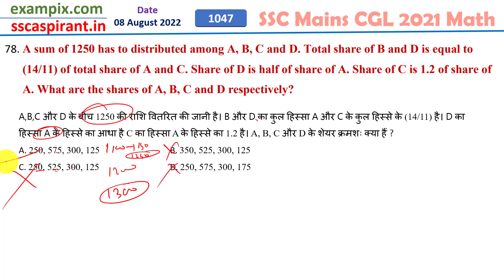₹1250 को A, B, C तथा D में विभाजित किया जाना है। B तथा D का कुल हिस्सा, A तथा C के कुल हिस्से का..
A sum of 1250 has to distributed among A, B, C and D. Total share of B and D is equal to (14/11) of total share of A and C. Share of D is half of share of A. Share of C is 1.2 of share of A. What are the shares of A, B, C and D respectively?
₹1250 को A, B, C तथा D में विभाजित किया जाना है। B तथा D का कुल हिस्सा, A तथा C के कुल हिस्से का (14/11) है। D का हिस्सा, A के हिस्से का आधा है। C का हिस्सा, A के हिस्से का 1.2 गुना है। A, B, C तथा D के हिस्से क्रमशः कितने-कितने हैं?
C. 250, 525, 300, 125  D. 250, 575, 300, 175